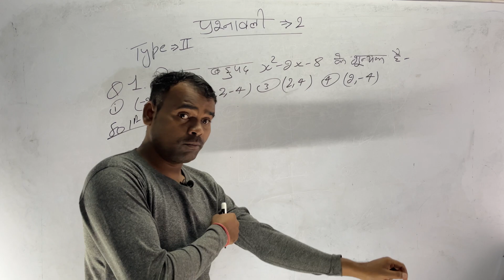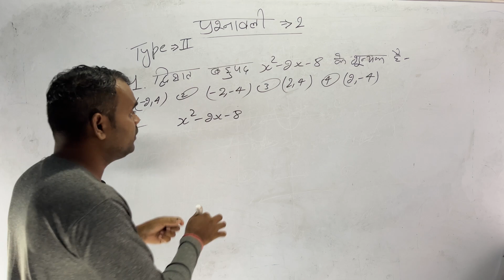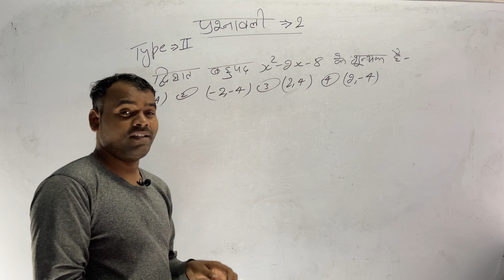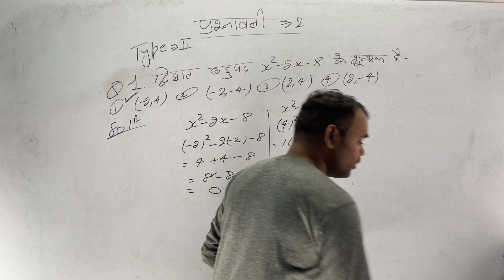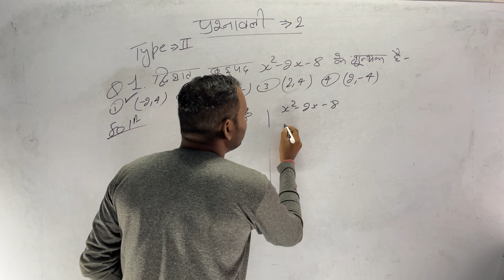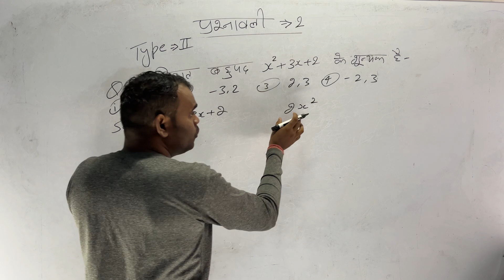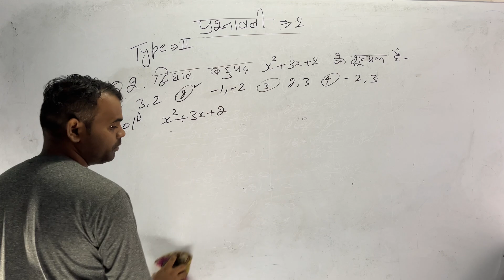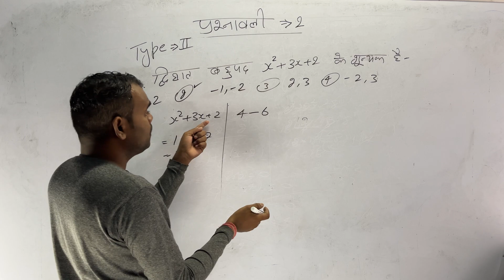Math Class10th | Lession-2 | Objective Question | Gyan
Class10th ncert book objective question lession-2 type-3
class 10th
bablu Kachhap